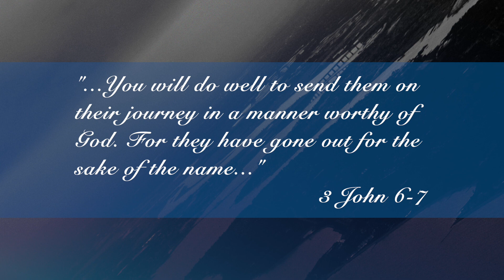Legacy Offering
Join us in leaving a legacy this year!
3 John 6-7 says, "... You will do well to send them on their journey in a manner worthy of God. For they have gone out for the sake of the name..." Our desire is to raise up leaders that will pass on the torch to their disciples as we span generations for the sake of the Name! But we cannot do it alone.

Would you pray and consider giving towards our Legacy Offering at the end of this year?

Our goal is to meet a $10,000 matching gift through your partnership and generosity! Will you help us send our church planters well moving into 2022?

Because Leaders Are Our Legacy!